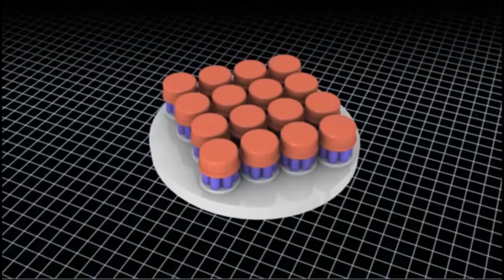Gama Dalgaları (1900) (NASA / Evreni Ölçmek) (Yer ve Uzay Bilimleri)